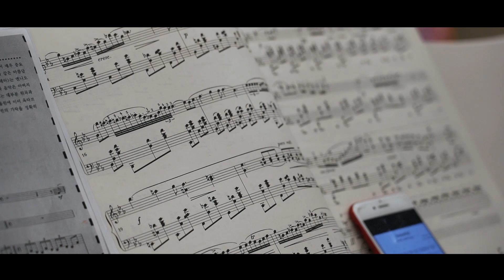[Wedding] Digitalworks - vdslr.tistory.com - vdslr-결혼/웨딩/비디오 - 수원 이비스 호텔